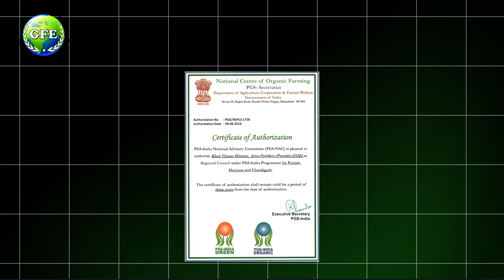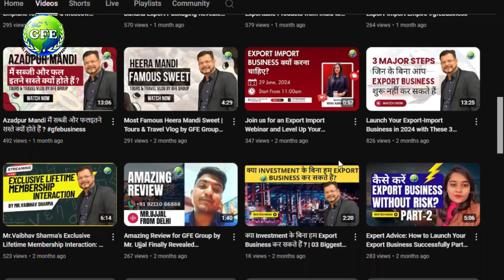India’s Organic Export Revealed: Top Markets & Insider Process Uncovered!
🌟 Dive into India's Organic Export Boom! 🌟 Ever wondered how India’s top organic products reach global markets? In this video, we take you behind the scenes to explore the entire export process—from sourcing in local farms to the final shipment overseas. Discover the leading markets driving India's organic success and see firsthand how these high-quality products are prepared for export.

We’ll guide you through the steps involved, showcasing the dedication and innovation behind India's organic industry. Whether you're a business professional, a market enthusiast, or just curious about the journey of organic goods, this video offers a comprehensive look at a booming sector.

Don’t miss out on this exclusive insight into the world of organic exports!

If you're ready to turn your business dreams into reality, don't miss out on this video! Watch it now and embark on your journey towards entrepreneurial success.

to speak with our experts.

GFE (Global Federation of Entrepreneurs) Group has taught over 12,000 companies owners throughout the world to date. For five years, we have been recognized as a Top Education and Business Training & Networking Organization. Every year, GFE hosts over 300 business events, GFE employs 100+ industry specialists with knowledge in their fields & Has a Huge Network, and involved in Export-Import trading for 10 years. We have Globally Partnerships with local market vendors in the Gulf and neighboring countries, GFE working with Top Universities in many Countries for Top-Rated Education Programs.

We have the following companies under their corporate umbrella:

1. Global Federation of Entrepreneurs (Chamber of Commerce & Industry)
2. Impexperts – World of Import Export
3. Digiexperts – Future of Digital & IT
4. Growthpath – Domestic Business Growth Platform
5. Foodish – Fast Food Chain
6. GFE Worldwide Trading LLC (Dubai)
7. GFE Worldwide LLC (USA)
8. GFE Education (Education & Study Abroad)
1.Use our videos after proposal request mail.

2. Mentioning of our channel

3. 60%Fund sharing (optional)